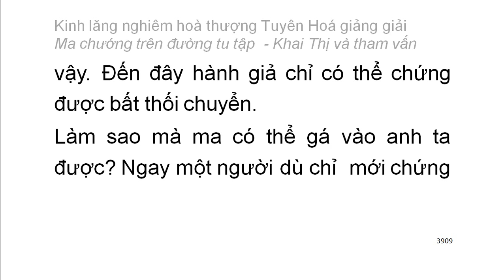[Ngũ ấm ma] Kinh Lăng Nghiêm - HT Tuyên Hoá giảng - Ma chướng trên đường tu tập (226)